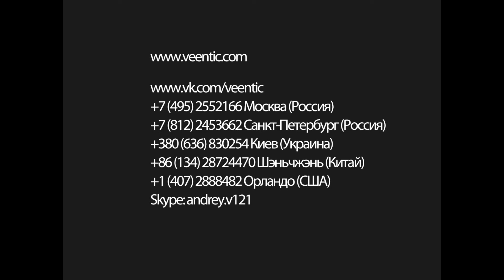Китайский телефон discovery v5 оптом из Китая